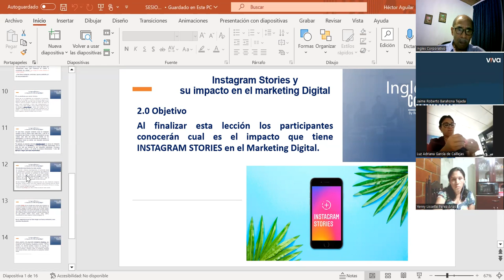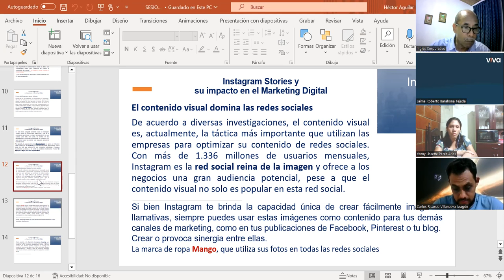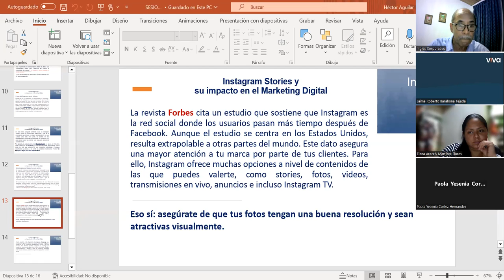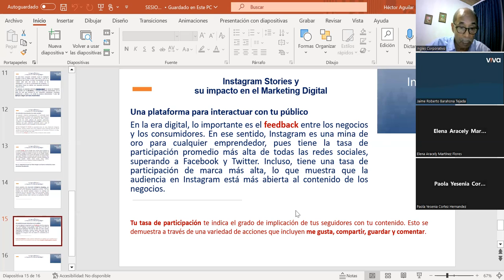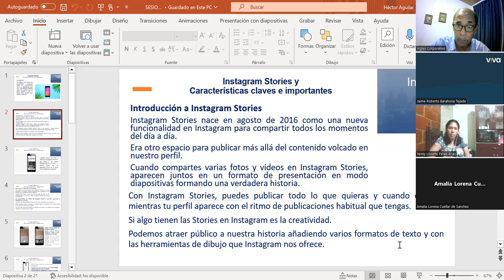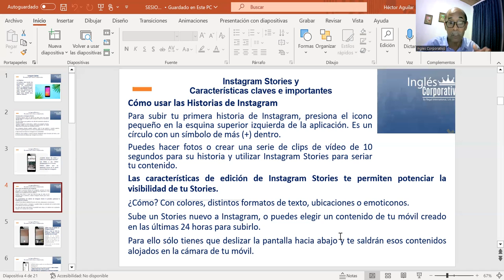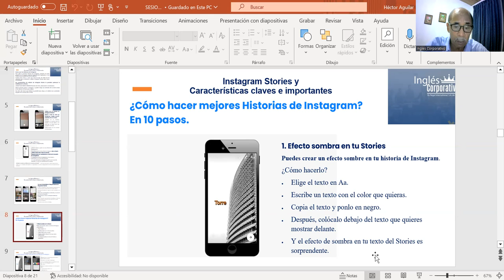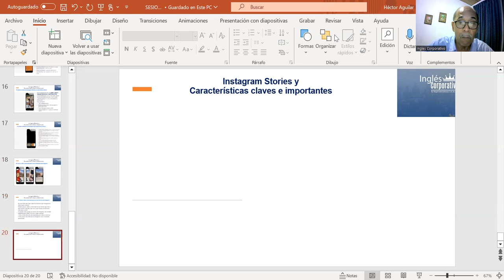SESION-3-16/10/23-HTEC-REGA-005-HECTOR_AGUILAR-Contenido auténtico y relevante para tu audiencia.